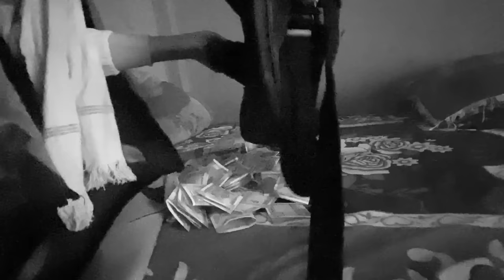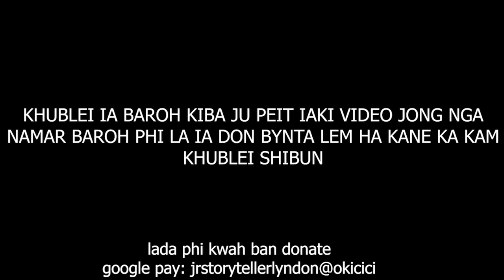phla hok ine i kong mynta balei i leh stai bad dei ne em kumba ong ki briew ba i iaid dakaid #193